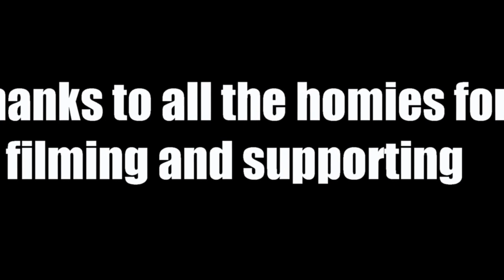kimo van hulst winter edit 2014-2015 bmx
Yooo! my name is Kimo van Hulst. I am 14 years old, live in the Netherlands and this is my winter-edit from 2014/2015. I hope you all enjoy! Please let me know!